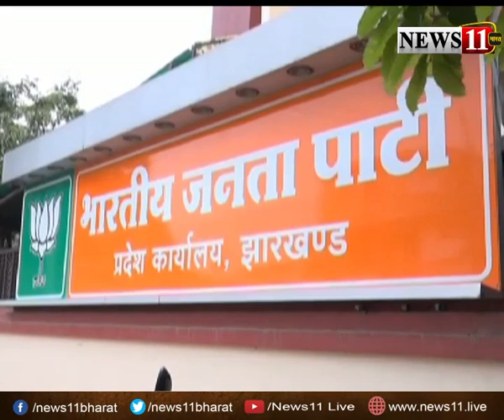जेवीएम के बीजेपी में विलय पर चुनाव आयोग की लगी मुहर ! जेवीएम का सिंबल और नाम सीज